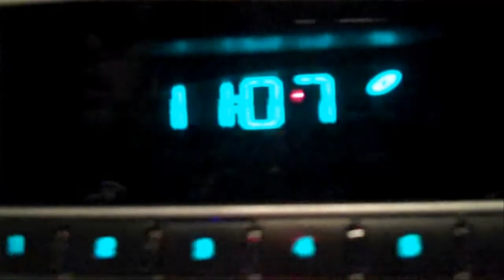Tax or No Tax That is the Question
Failure to Communicate.